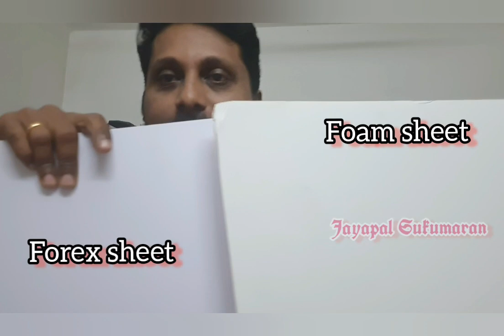miniature model making - sheets for miniature making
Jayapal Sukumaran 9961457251